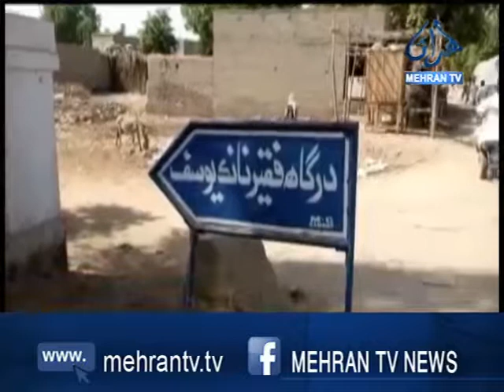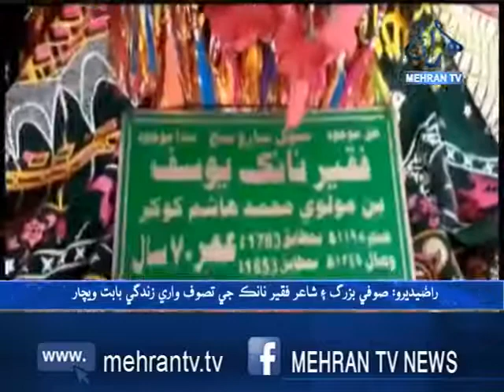Report about Sufi Poet Hazrat Nanik Yousif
سنڌ صوفين جو ديس آھي جن ھميشہ امن پيار محبت جو درس ڏنو آھي. اھڙن صوفي بزرگن ء شاعرن منجھان صوفي شاعر فقير نانڪ يوسف بہ ھڪ آھي.
Report by: Idrees Abbasi